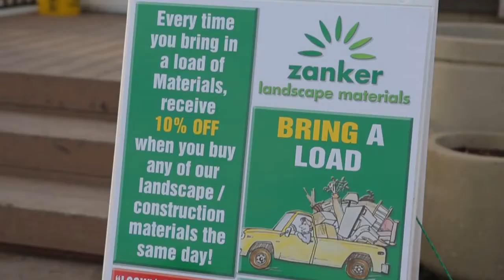Zanker Landscape Materials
Zanker Landscape Materials, located in San Jose, California, is owned and operated by Zanker Recycling and has been in the organics recycling business since 1985. We are the San Francisco Bay Area’s leader in organics recycling, and every year we divert over 500,000 tons of material from area landfills. The end result of our recycling efforts is high-quality organics (composts, mulches, soil amendments), aggregates (base rock, sand, drain rock) and other recycled products, which are available to the landscape and construction industry and citizens for landscaping, soil amendment and construction purposes.